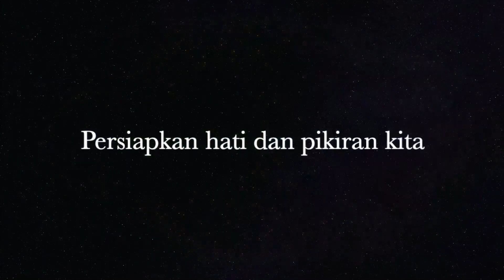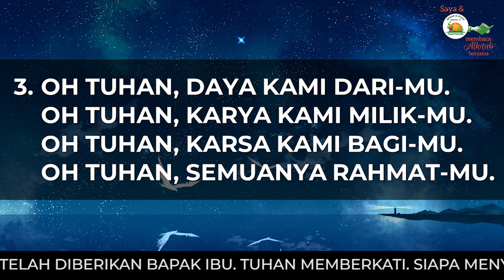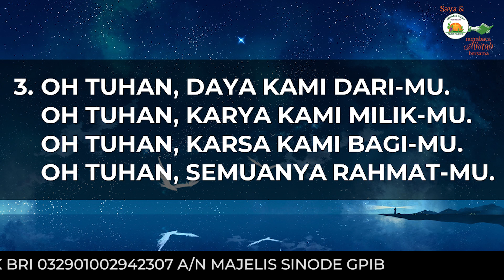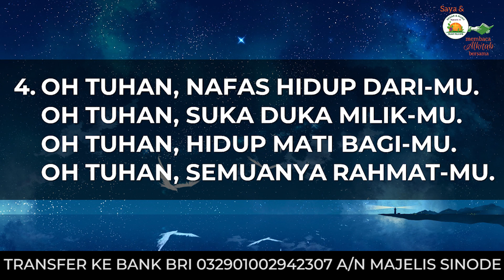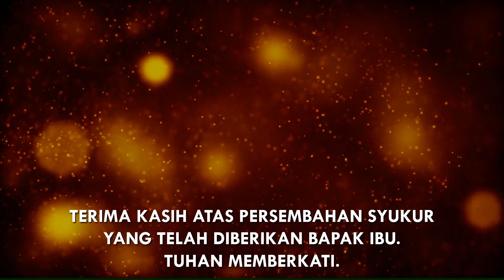Saya dan PKLU GPIB Membaca Alkitab Bersama, Selasa malam, 27 September 2022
"EMAS MANUSIA VS KEGEMASAN TUHAN:
Zefanya 1 : 15 - 18

Pembaca:  Bapak Melkianus Huna, GPIB Gratia, Bekasi, Jawa Barat

Nyanyian:  GB 85
Vokal:  Anathadya Sompotan